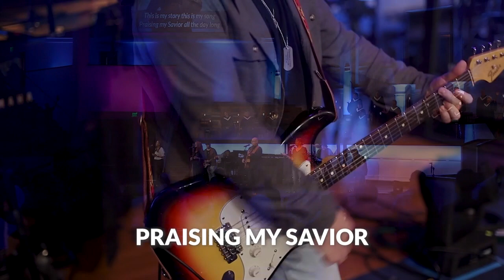"Blessed Assurance" First Baptist Clarksville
Check out this Friday update with Pastor Ronny and John mark and then worship with us as we sing "Blessed Assurance!"